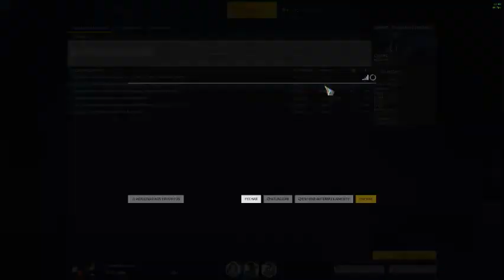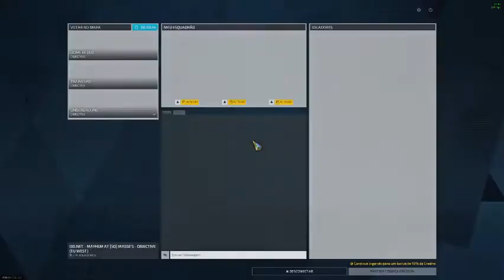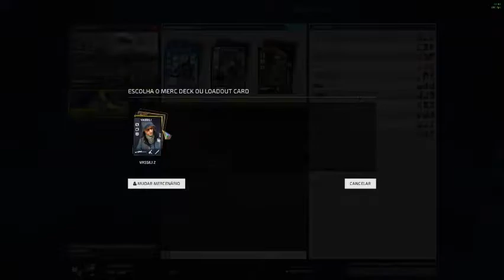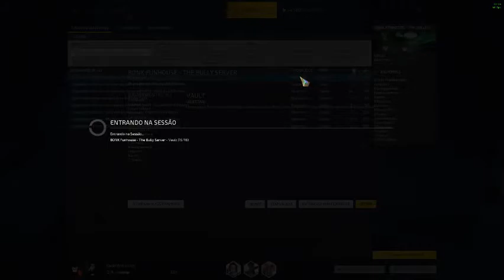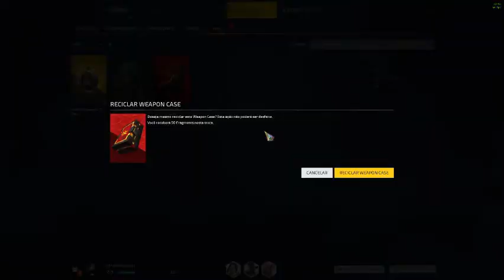Dirty Bomb(2021-NOVO PROJETO )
Dirty Bomb, anteriormente conhecido como Extraction, é um jogo multiplayer de tiro em primeira pessoa, grátis para jogar. Foi desenvolvido pela Splash Damage e publicado inicialmente pela Nexon America para Microsoft Windows, e a versão beta aberta foi lançada em junho de 2015.
Data de lançamento inicial: 1 de junho de 2015
Desenvolvedor: Splash Damage
Modo: Jogo multijogador
Estúdios: Splash Damage, WarChest, Nexon
Plataforma: Microsoft Windows
Gêneros: Massively multiplayer online first-person shooter, Free to Play